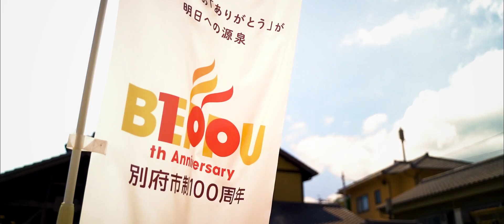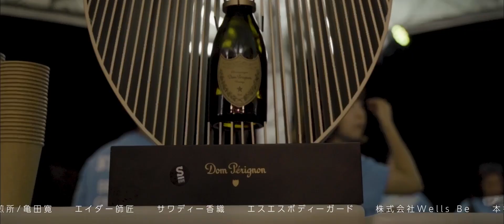BOSF2023 OFFICIAL AFTER MOVIE（short ver.）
▼クラファンへのご支援よろしくお願いいたします！

✅今回アフタームービーを制作した映像制作スクール
\\1ヶ月で案件受注ができる映像制作スクール//
映像制作スクールMOVA

他には絶対に真似できない【本気でクリエイターを育てる！】ための超実戦的カリキュラムを提供いたします！！

【映像制作体験会】を無料で実施中！
どんなご相談も無料にて承ります！

ホリエモバイル新プラン、HORIMO（3GB・1,500円）はこちらから！！

２０３５ １０年後のニッポン ホリエモンの未来予測大全（徳間書店）
多動力 (NewsPicks Book) (幻冬舎文庫)